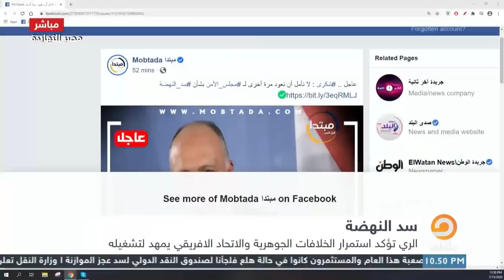خلاف وخناق على الهواء بين الإعلامي (مصطفى عاشور ومحمد العروسي) .. والسبب؟؟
تشرفني متابعتكم على المنصات الأخرى